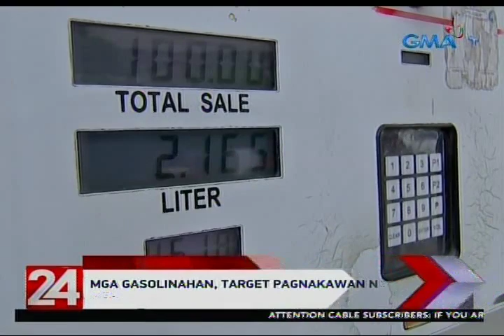24 Oras: Mga gasolinahan, target pagnakawan ng mga gumagalang nakamotorsiklong salarin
24 Oras is GMA Network’s flagship newscast, anchored by Mike Enriquez, Mel Tiangco and Vicky Morales. It airs on GMA-7 Mondays to Fridays at 6:30 PM (PHL Time) and on weekends at 6:00 PM.